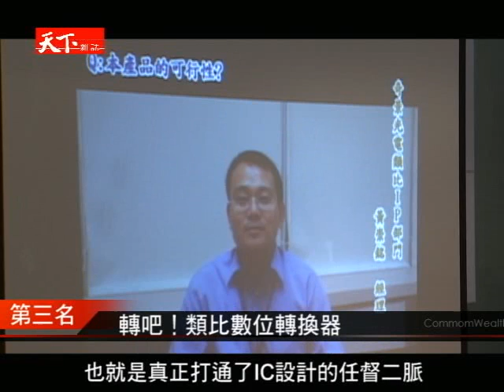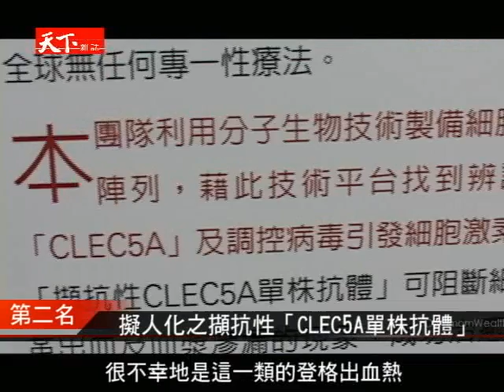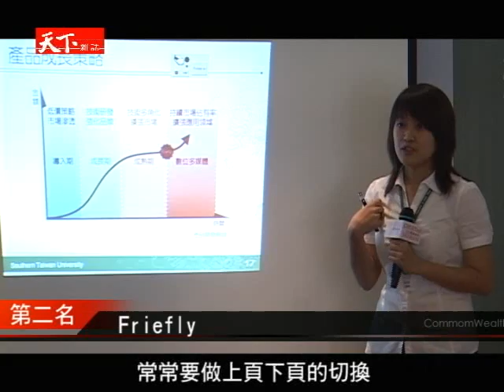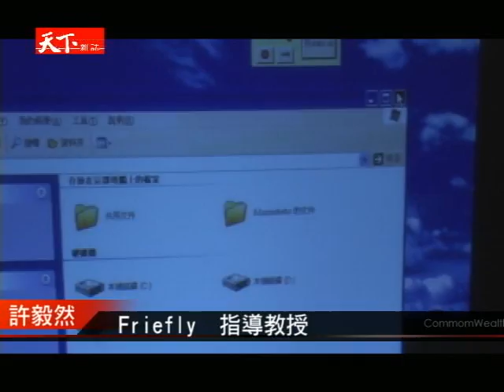創新就是一種力量/第四屆龍騰微笑競賽前三名得獎作品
創新的知識經濟，就是一種力量。2009年第四屆龍騰微笑競賽，共有來自全國１８５支大專院校隊伍參賽，創新設計產品包含太陽能、生物科技、奈米等領域。歷經六個月、四大關卡的挑戰，究竟是哪些優秀隊伍脫穎而出，獲得龍騰微笑前三名獎項?